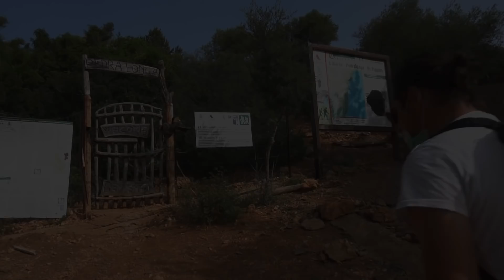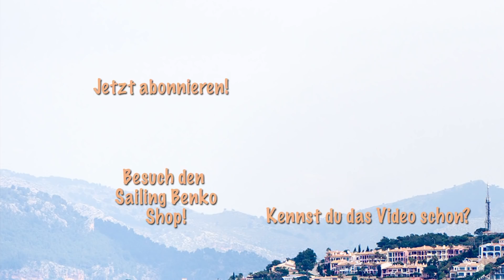Hier bleiben wir die nächsten Monate • WINTERLIEGEPLATZ auf SARDINIEN [#70]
Die Tage werden wieder kürzer und wir richten uns auf unserem Winterliegeplatz in der Marina S. Maria Navarrese ein. Auch im Wasser bekommt die Benko ein paar kleine Upgrades. Wir tauschen unsere Anlegeleinen aus und schneiden diese zurecht. Unsere Gangway bekommt eine neue Halterung, sodass sie nicht mehr am Achterdeck hin und her reiben kann.
Wir nutzen die schönen sonnigen Tage aus um unser Winterquartier etwas besser kennen zu lernen und nehmen euch mit auf unsere Wanderung zur Pedra Longa. Für Wander und Kletter Fans hat die Insel einiges zu bieten
Steffi zeigt euch Ihr Lieblings-Zimtschnecken Rezept. Schnell zu machen und ultra lecker. Unsere Steg-Nachbarn sind schon süchtig geworden ;-)

[KAMERA EQUIPMENT]
Sony Alpha 6400

[WEITERE SEGELKANÄLE DIE DICH INTERESSIEREN KÖNNTEN]
Segeljungs
BootsProfis
Blue Horizon
Sailing Insieme
Girasole Sailing
Annaundmalin
Guido Dwersteg
YACHT tv
Sailing Uma
Sailing SV Delos